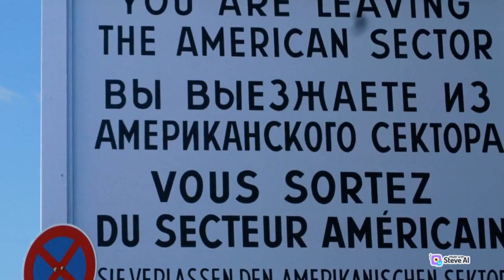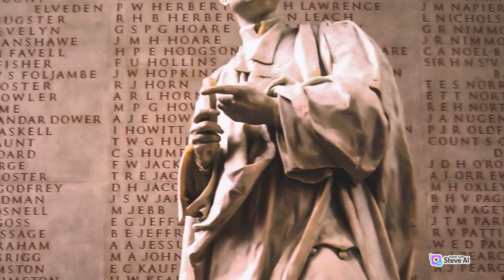15 Weird Facts About Famous People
15 Weird Facts About Famous People ||15 weird Facts

Welcome to our our channel, where we bring you fascinating and educational content from all around the world! Our channel is dedicated to providing you with the most interesting and surprising facts about science, history, nature, technology, and much more. We believe that learning should be fun, engaging, and accessible to everyone. That's why we use a variety of multimedia tools to present our facts, including animations, graphics, and videos. Our team of expert researchers and writers work tirelessly to ensure that our content is accurate, up-to-date, and reliable. Whether you're a student, teacher, or just someone who loves to learn, our channel is the perfect place for you. From mind-boggling mysteries to mind-blowing discoveries, we've got it all.

15 Weird Facts About Famous People ||15 weird Facts